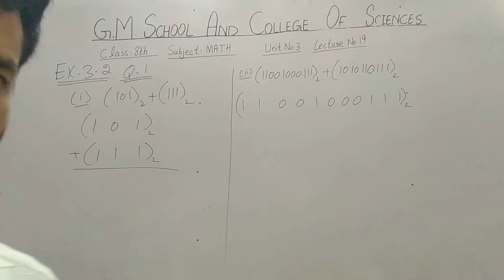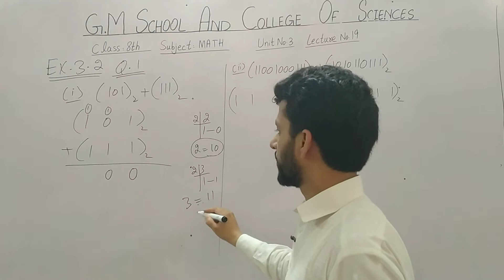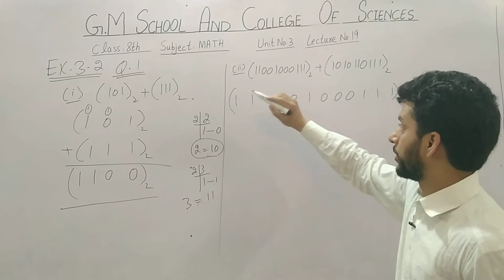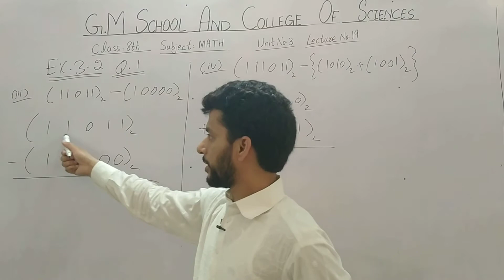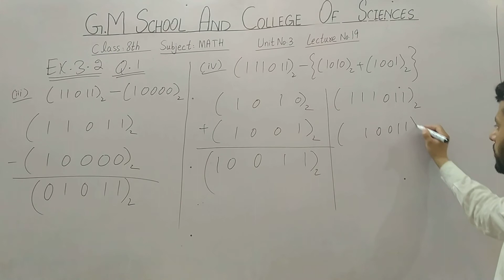8th Mathematics lecture # 19 by Sir Amjad Yaqoob